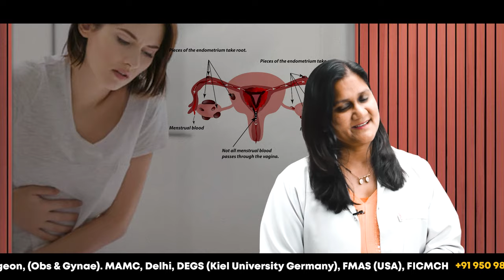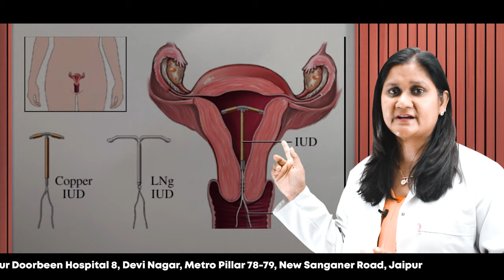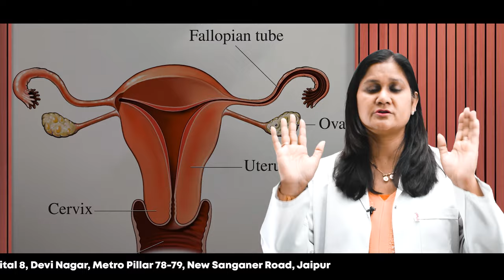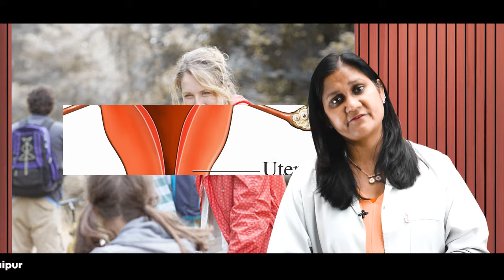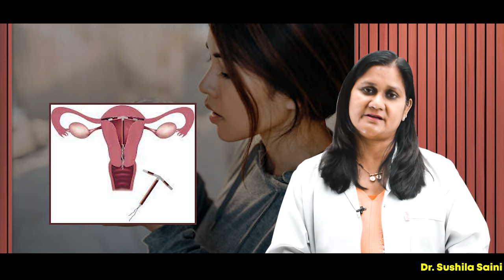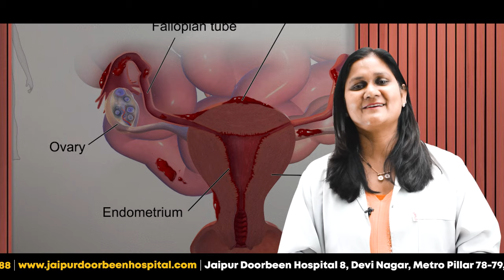endometriosis : लक्षण, कारण और उपचार विकल्पों का समझ || Understand Endometriosis in detail || Hindi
नमस्कार दोस्तों! इस वीडियो में हम बात करेंगे एंडोमेट्रियोसिस के बारे में - एक महिलाओं में होने वाली बीमारी जो अक्सर असुविधा और दर्द का कारण बनती है। हम इस रोग के लक्षण, कारण और उपचार विकल्पों पर चर्चा करेंगे। एंडोमेट्रियोसिस के क्या होते हैं सबसे आम लक्षण और इसके पीछे के कारण क्या हो सकते हैं, उन सब बातों को इस वीडियो में हम समझेंगे। इसके साथ ही, हम विभिन्न उपचार विकल्पों की चर्चा भी करेंगे जो इस बीमारी को कंट्रोल करने में मदद कर सकते हैं।